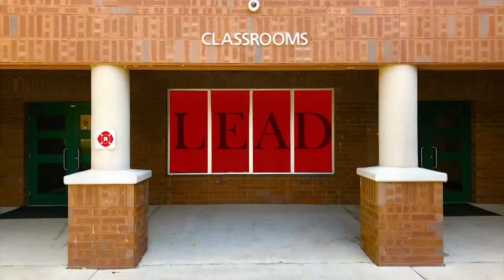SSN: May 11, 2021